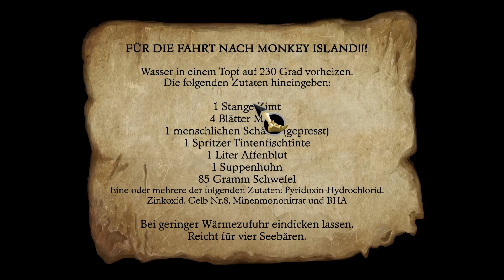Herman Toothrot - The Secret of Monkey Island: Special Edition Part [12]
Blondes, wallendes Haar, hochpolierte Schuhe, dreiköpfige Affen, Geister, Grog, Gold, Wind, Meer, und schließlich der Wunsch zum größten Piraten aller Zeiten zu werden. Dies ist die Geschichte von Guybrush Peepwood. :D

«The Secret of Monkey Island: Special Edition»
Point & Click Adventure von LucasArts
Publisher: LucasArts, Lucasfilm, Disney Interactive